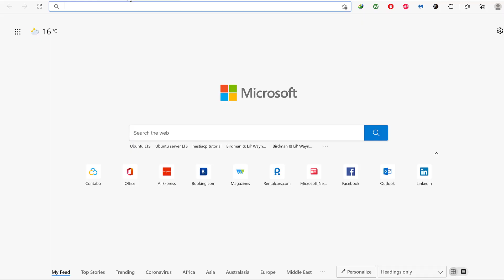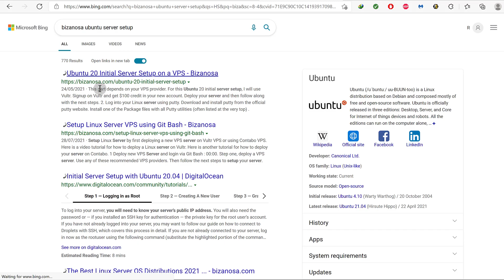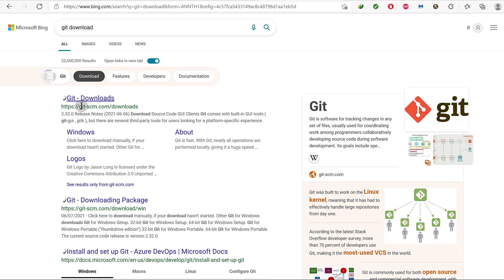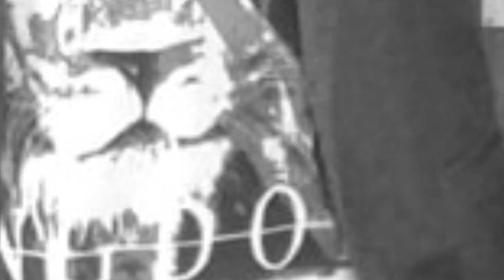#1 Hestia Tutorial Intro Video - HestiaCP Tutorial - hestia Control Panel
Hestia Tutorial Intro Video - HestiaCP Tutorial - hestia Control Panel

How to install and setup HestiaCP on Ubuntu 20.04

This video is an introduction video to the HestiaCP Tutorial on Ubuntu 20.04

Hi there and welcome to this Hestia Control Panel tutorial. In this Hestia control panel tutorial, we're going to install HestiaCP on Ubuntu 20.04 LTS. Which is the latest Ubuntu LTS version which will be supported by Ubuntu up to the year 2025 and will receive further maintenance updates up to the year 2030. So that's why you should always
use an LTS - Long Term Supported Ubuntu versions for your server.  We're going to install Hestia as Nginx and PHP-FPM, that's the setup we're going to use. We're not going to install Apache, so just know that in advance. And then you're going to see how you can add multiple websites on that Hestia server . The tools that we're going to need for this tutorial; Number one, we're going to use Contabo as our VPS of choice. To get to Contabo you can just use my link and you can use

Bizanosa.com/contabo is going to take you to Contabo VPS where you can look at the different offers that are available.

We're going to need to set up our server and as I said, we're going to use Ubuntu 20.04 . We're going to need to set it up and the post that we're going to use to set it up, you can find that on my website and the link will be in the description, but if it is not there you can just search for it on on Google or Bing. Search for Bizanosa
Ubuntu Server Setup, so Bizanosa is my website name .
And this is the one, Ubuntu 20 initial server setup on VPS. This is the post that I'm going to use to set up my server .
As I said we're going to use Ubuntu 20.04 We're going to use this to set up Ubuntu 20.04, and the things we're going to do are here. Everything you're going to do is listed here so just follow along with me and everything is going to be clear for you. Just note that I'm not going to use Putty. So that's the next tool .

The next tool we're going to use, we're not going to use Putty. We're going to use Git Bash. And you can get Git Bash for free on Google. Just search for Git download .

And you download it from this website, git-scm .
We're going to use Git Bash. I'm on Windows that's why I have to install Git Bash. If you're following along on Mac or Linux, then you can just use the Terminal instead of having to install Git . You can use Terminal but if you want to follow along with it, you can still install it. you can see you can install Git for Linux and even Mac.

If you don't have it and you are on Windows, just click there and download it, install it and it's going to come with everything you need. It's going to come with Git Bash, Git Gui and Git CMD.
But we only need Git bash. So once it's downloaded make sure you install it and we will start in the next video and we're going to start by setting up our server on Contabo. I will see you in that next video when we set up our Contabo server.